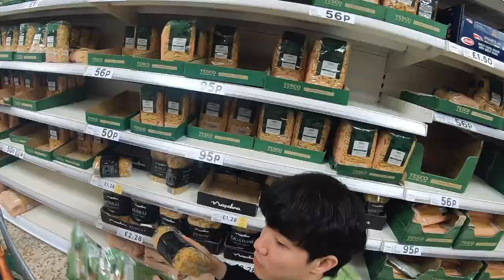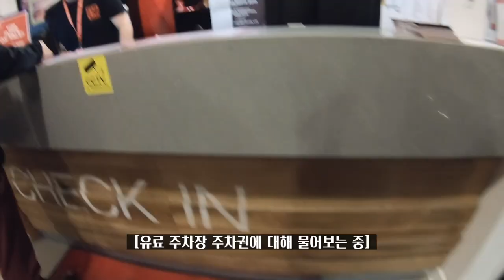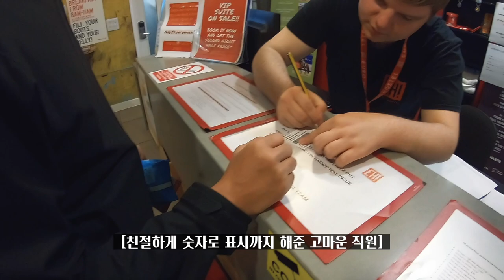제5편 런던 - 코츠월드 - 리버풀 | 밴드 이상의날개 영국 일주 여행 그 청춘의 기록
제가 리더로 활동하고 있는 밴드 '이상의날개'가 2018년에 영국 일주 여행을 다녀온 시리즈 영상입니다.

여행을 계획할 때는 제가 기획, 연출, 편집을 담당해 마음 만은 소박한 다큐를 만들어 보고자 했으나, 몸이 하나인지라 음악 생활과 다큐 프로젝트를 병행하기가 쉽지 않더군요. 그냥 두기엔 2018년에 찍어온 이 방대한 영상들이 아까워서, 시간이 되는대로 조촐하게나마 여행 영상을 편집하고 있습니다. 긴 시간을 두고 드문드문 한 편씩 이어갈 예정입니다.

그동안 정규 앨범 작업하고, 공연 준비하고, 이런저런 프로젝트 하느라 이 영상 작업할 시간이 없어 꽤 시간을 흘려보내서 벌써 많이 늦었지만 더 늦기 전에 시작합니다. 훗날 즐거웠던 청춘의 기록이 될 수 있으면 좋겠네요.

음악 생활이 힘들고 지칠 때 여행이 재충전의 시간도 되어주고, 작은 활력소가 되어주기도 하죠. 그런 소소한 재미와 낭만으로 봐주시면 감사하겠습니다. 😃🙌

[이상의날개]

● 2014 EBS 스페이스공감 '9월의 헬로루키' 선정

[크레딧]

[이상의날개 음악 & 소셜미디어]